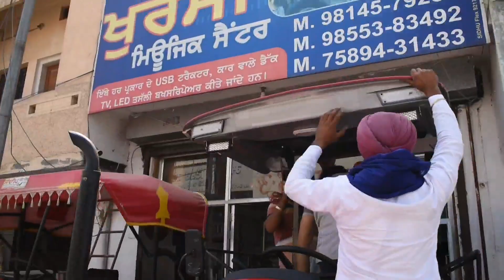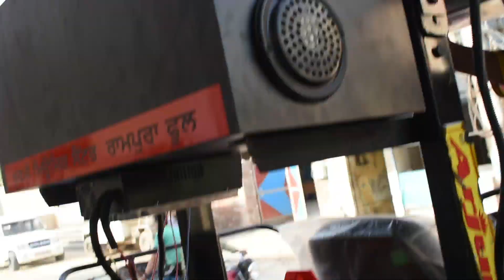Arjun Tractor Hood with Music System | Sub woofers | Khurmi Music Center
Arjun Tractor Hood with Music System | Sub Woofres | Khurmi Music Center